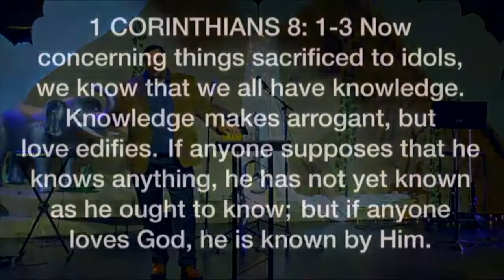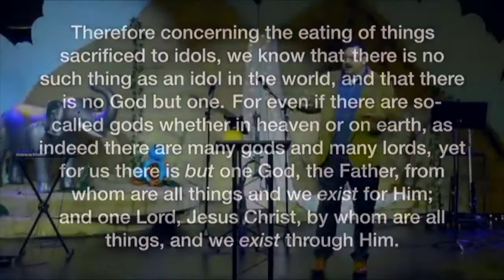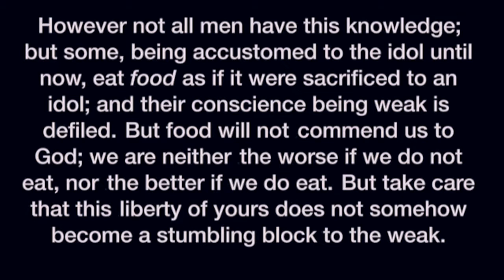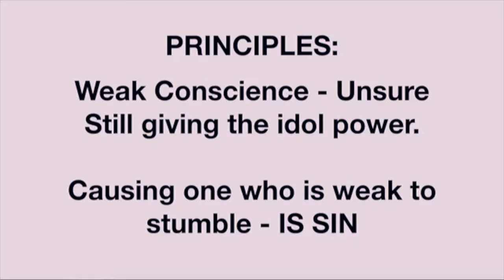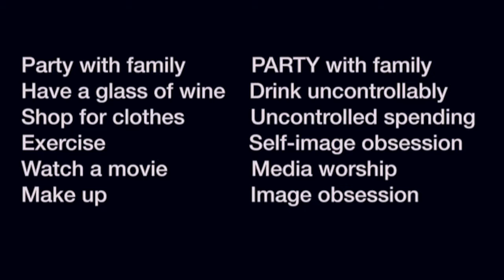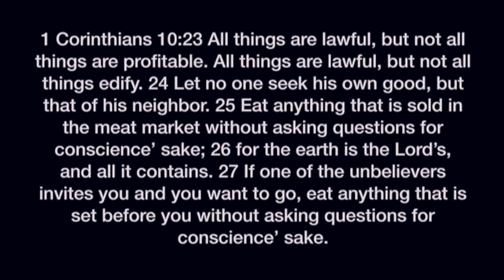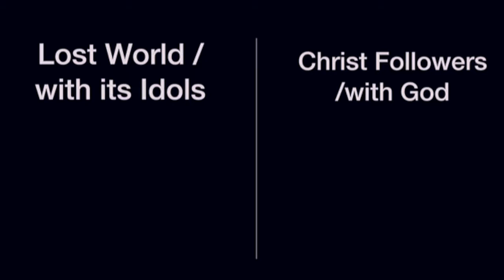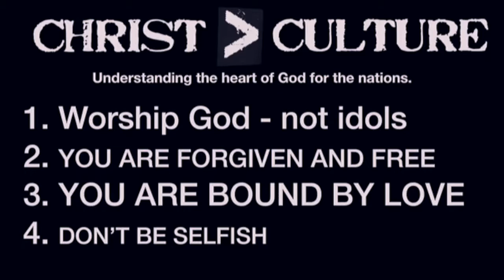Christ over Culture Part 4